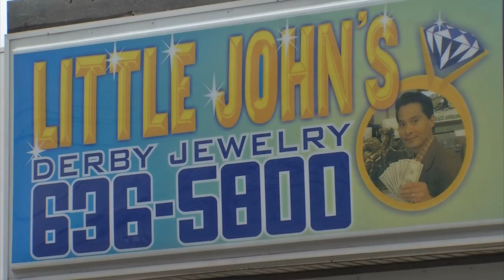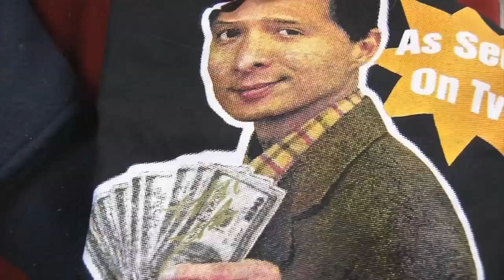LITTLE JOHN PAWN GETS A REALITY SHOW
Louisville's own Little John will be trying to get a reality show. i covered this story for  WDRB, the interesting couple we friendly and their Southern Charm really comes out in this piece.